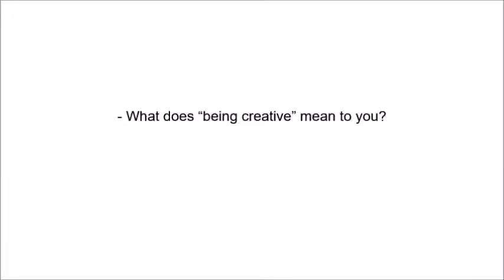Yaro's Interview PIcasso Today 2017